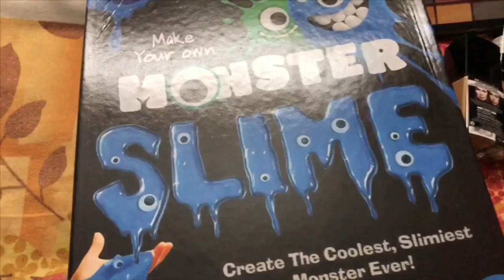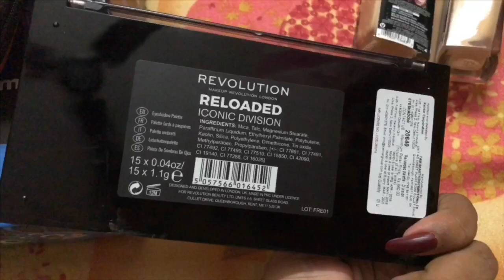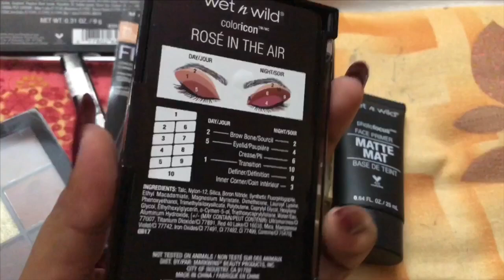Vlog#5 | My birthday vlog *tamil* | chennai youtuber | the cozy girl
Hey guys! It’s  my birthday on 3rd oct and i vlogged it.

To send me letters and things
Sameera
No:9/25,
vasantha garden 2nd lane,
ayanavaram,
Landmark: backside to cake corner and near blessing covenant church
chennai-600023

xoxo,
Sameera